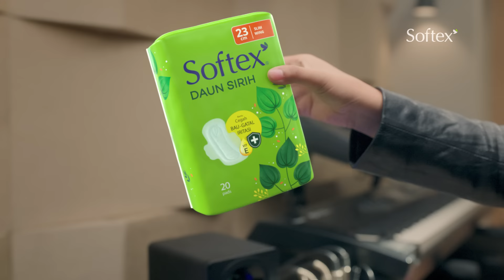Softex Daun Sirih + Vit E HilanginHalangan Gatal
VOB nggak cuma bisa HilanginHalangan GATAL pas manggung, tapi GATAL pas menstruasi pakai Softex Daun Sirih + Vit E dengan antiseptik alami dari ekstrak DAUN SIRIH, hambat pertumbuhan bakteri, cegah bau, gatal & iritasi 😊🍃

Cuma Softex Daun Sirih + Vit E yang bikin kamu bisa HilanginHalanganSIRIHously 💚

Follow Softexpedia ya, Babes!